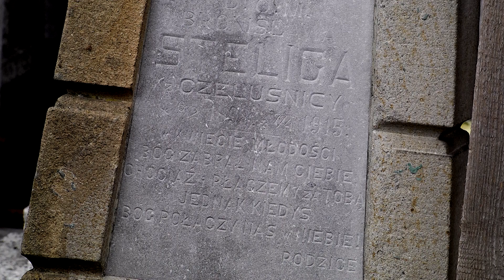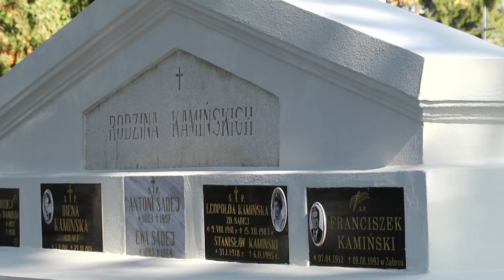Ratujemy zabytki Starego Cmentarza w Jaśle - zaproszenie na kwestę